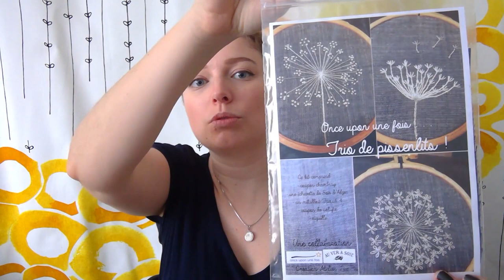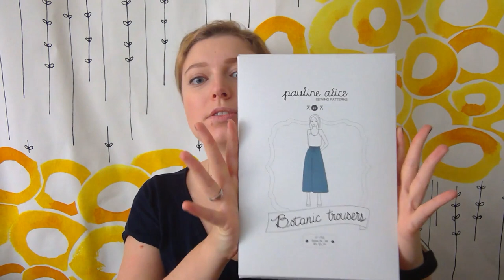Selma's Knits - Intermède #1: L'Aiguille en Fête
Notes:

Laine:
Knitting It Up - base Hampton (MCN) en teinte "Fortune Teller"
Lain'Amourée - bases Orphée (kidmohair et soie) et Aphrodite (baby alpaca, soie et cachemire) en teinte "Un Eléphant dans un magasin de porcelaine"

Fiskars - tapis de découpe et cutter rotatif
Bohin - aiguilles pour machine à coudre